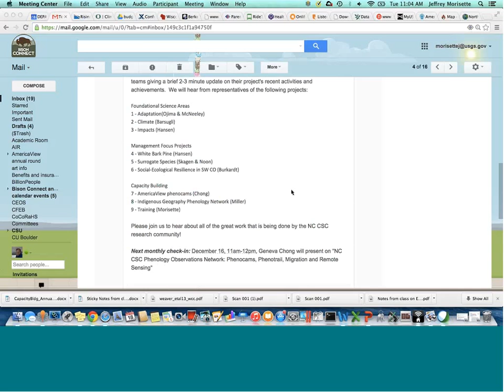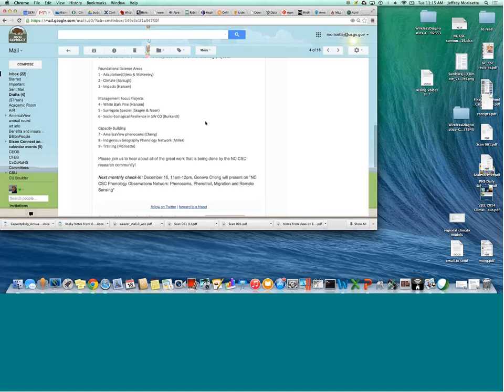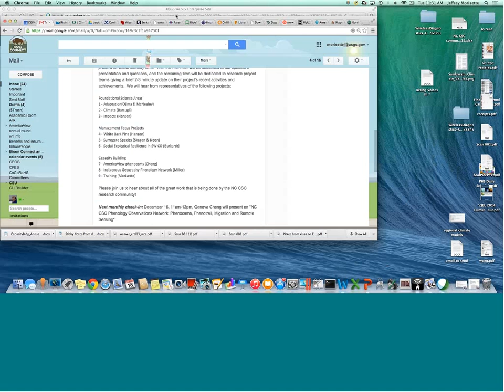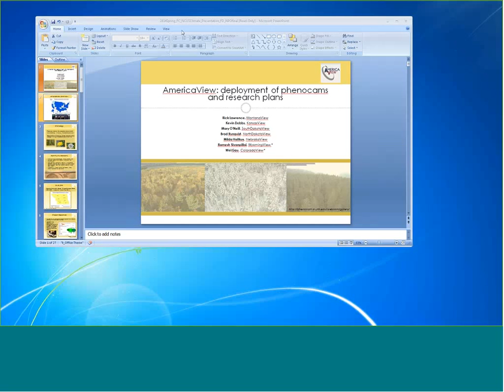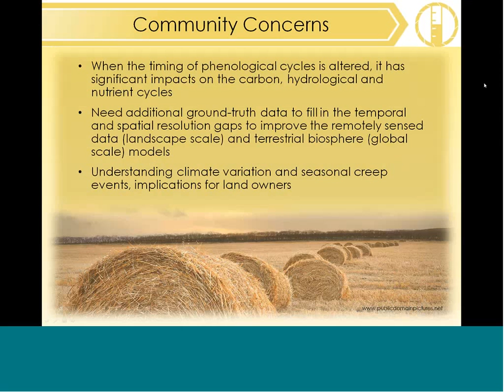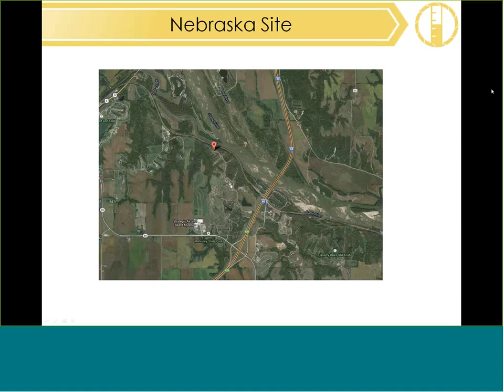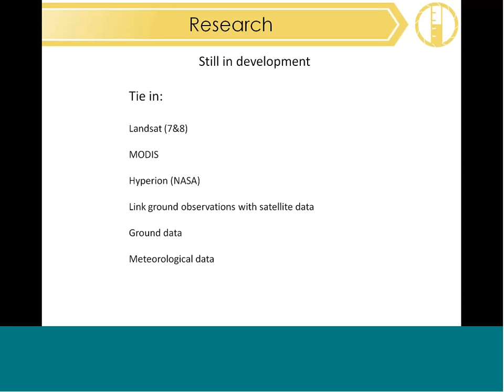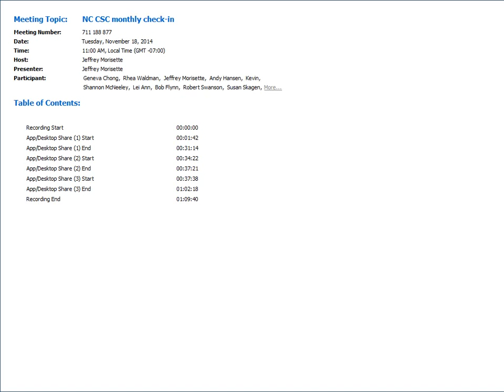2014 Nov 18 Monthly Check-in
AmericaView: Deployment of Phenocams and Research Plans - Kevin Dobbs